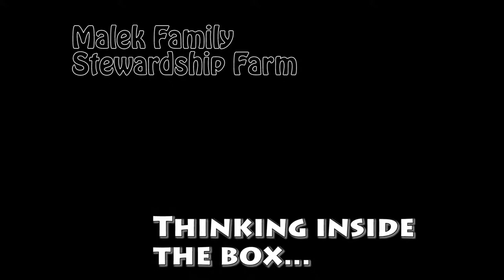Thinking inside the box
Using a Chinese cabbage as a substitute in this recipe Music: "Funky walkin song" by accousticRyan
Video by Matthew Brown for Malek Family Stewardship Farm.